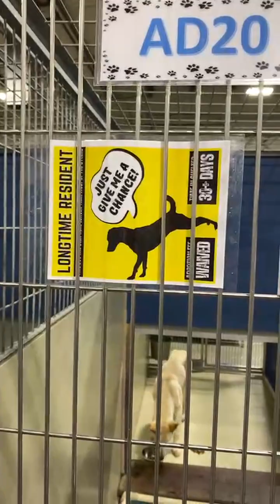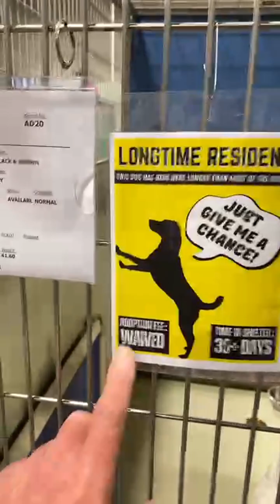Nova, Bea, Bubba, Sydney, Sneakers, Domino... So many 30 DAY DOGS! Help us find homes!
Kern County Animal Services
3951 Fruitvale Avenue